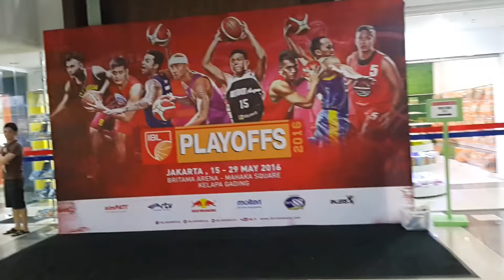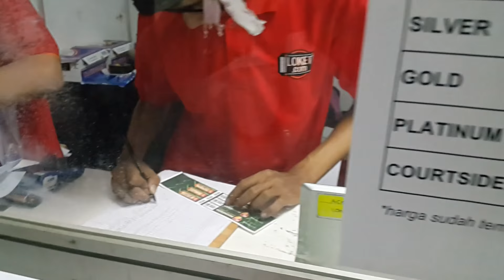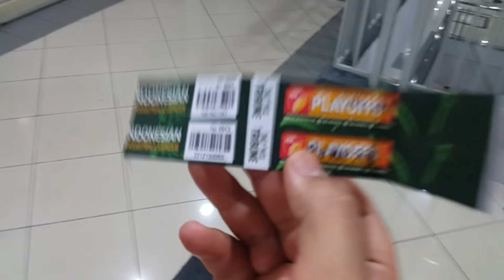Vlog #1 : IBL Finals 2016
This is my #1 attempt Vlog-ing! So enjoy the weird, low quality pictures and sound guys!